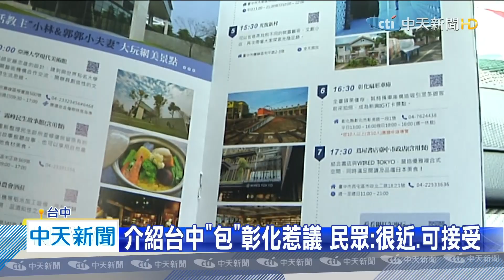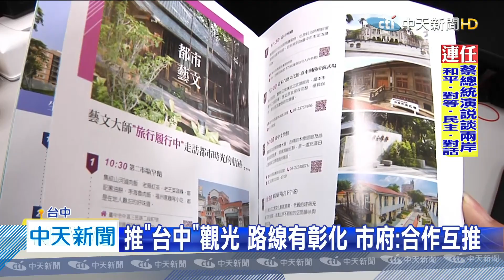20200520中天新聞 文不對題？ 邀網紅推「台中」觀光 路線有彰化...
台中市觀旅局推台中觀光，花了90萬元經費，規劃了7條主題行程，邀請網紅、部落客踩線，集結成冊，還分成中、英、日三個版本，讓國外的遊客也可以跟著玩，但卻有民眾發現其中一條路線，網紅卻在台中的景點中，夾雜了一個「彰化扇形車庫」，引來批評認為文不對題。